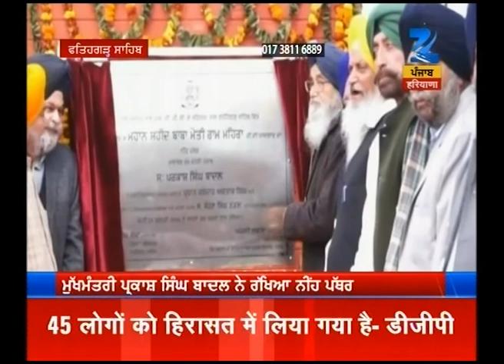Watch: Sat Shri Akal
Catch all the latest news and top headlines from Punjab, Haryana and Himachal Pradesh, here in this special segment by Zee PHH - "Sat Shri Akal".